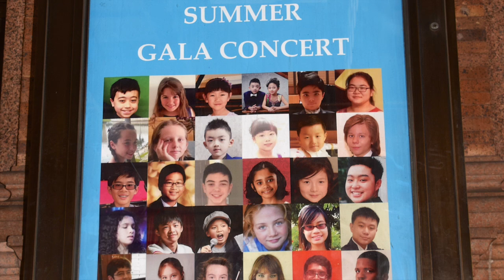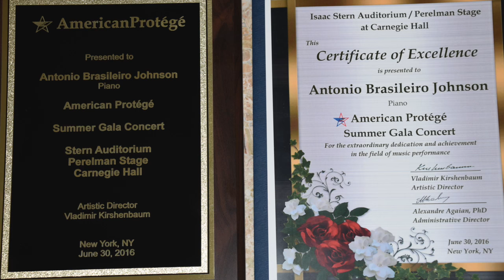Carnegie Hall - Stern Auditorium, New-York 2016 - Johnson Antonio Brasileiro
June 30, 2016 at Carnegie Hall, stage Stern Auditorium,  SUMMER GALA CONCERT (American Protege) - 12 years old  ANTONIO JOHNSON has been perfoming a nice peace "Tsvite Teren" A.Saratsky.

Instructor - Inna Goncharova, music school # 10 Kiev, Ukraine